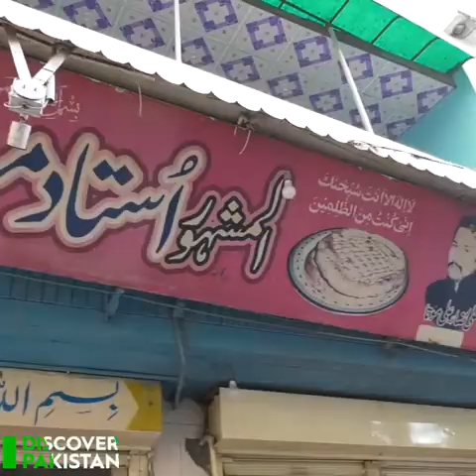One of the best Nashta place in Lahore Ustad Moota Chanay Wala | Street Food